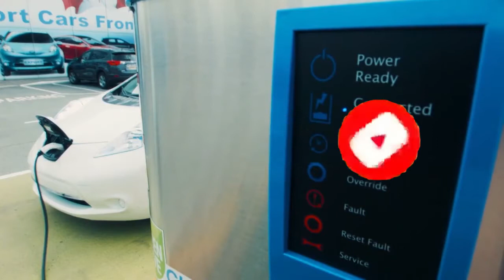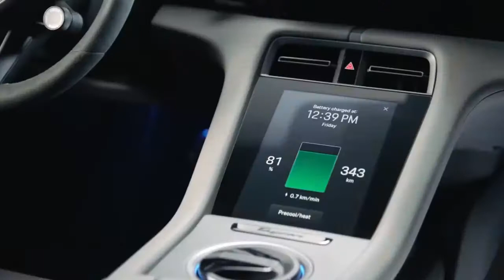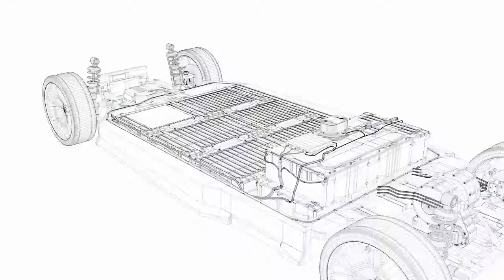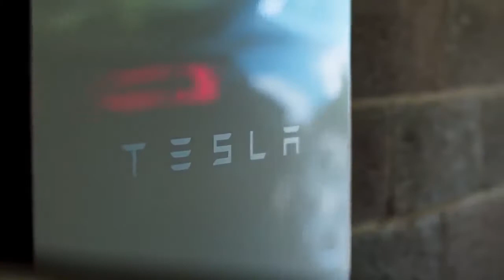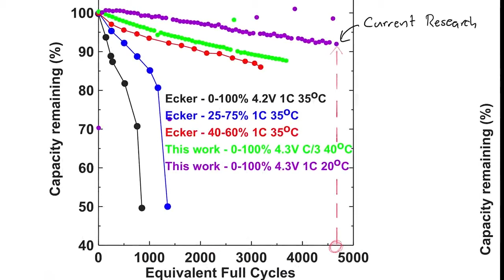Shocking Invention: Tesla's One Million Mile Battery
Shocking Invention: Tesla's 1,000,000 Mile Battery

Perhaps you’ve heard about the “million-mile battery”, the latest buzz phrase electric vehicle advocates hope will motivate public interest to buy more EVs. A million-mile battery means a battery that will last for 1 million miles or more before it can no longer hold a charge strong enough to power an electric car.
Although Musk’s teasers don’t always pan out, the idea of a million-mile battery offers real promise.

A million-mile battery does not mean you can drive a million miles between recharges. It means a battery that will last for 1 million miles or more before it can’t hold a charge strong enough to power an electric car anymore. Steady recharges every few hundred miles would still be needed to keep a car or truck powered.

Tesla, which has desires to build electric semi-trucks and deploy fleets of robotaxis while trying to build a grid energy battery storage business, now plans to begin manufacturing batteries itself. For now, they get their batteries from Panasonic and LG Chem.
China’s battery manufacturing giant, Contemporary Amperex Technology Ltd. (CATL), said in June it is “ready to produce” a battery that will last 16 years and 1.2 million miles but, hasn’t said more about it.